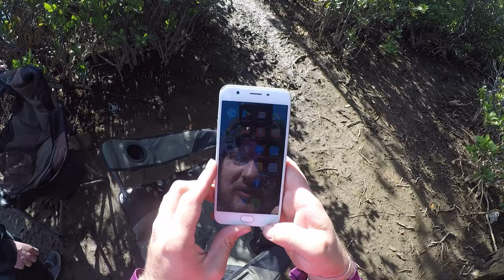MOST Fish Competition With A Thrilling Finish ~ Fisherman's Diary Ep 166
In this episode we head to a creek on the GC to see who can catch the MOST fish. I bet Kurt is wishing this was the biggest fish competition.